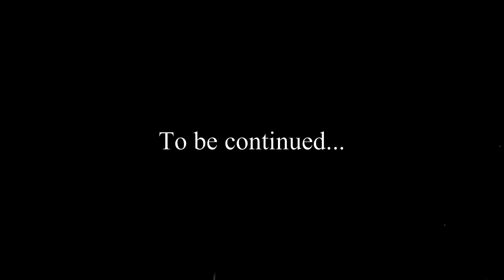[KPOP IN PUBLIC VENEZUELA] ENHYPEN (엔하이픈) Given-Taken Dance Cover | Ana Banana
AL FIN BAILO ALGO DE ENHYPEN!👉👈
Bueno, les cuento que este es mi primer video para este especial de Halloween

RECUERDEN USAR TAPABOCAS

With Love,
Ana Banana 🍌❤️

Song: Given-Taken
Artist: ENHYPEN